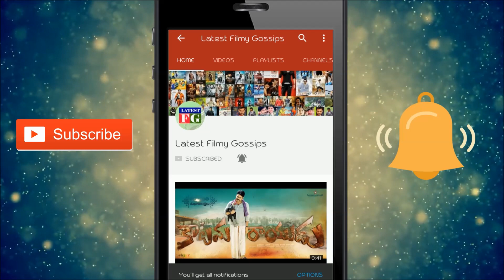IMAX Pawan Review on Kaala Movie || Kala Movie Public Reaction || Rajinikanth || Filmy Gossips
Watch : IMAX Pawan Review on Kaala Movie || Kala Movie Public Reaction || Rajinikanth || Filmy Gossips.